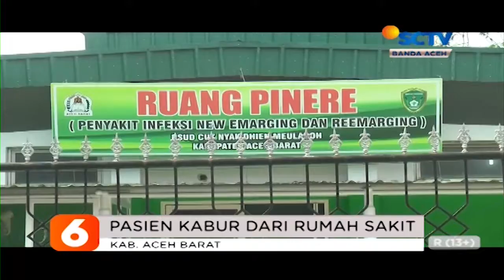Pasien Kabur dari Rumah Sakit Liputan 6 SCTV Aceh